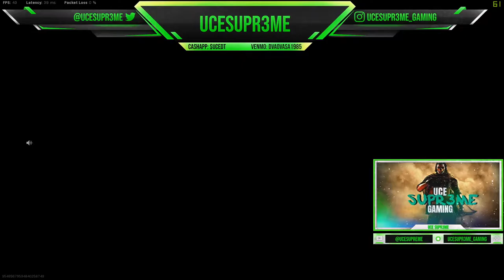Call Of Duty Warzone Solo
Playing some Call Of Duty Warzone Solo Battle Royale
Chasing that first Solo Warzone Win.

Check me out live on Week days at 9am PST - 11am PST (Times Subject to change)